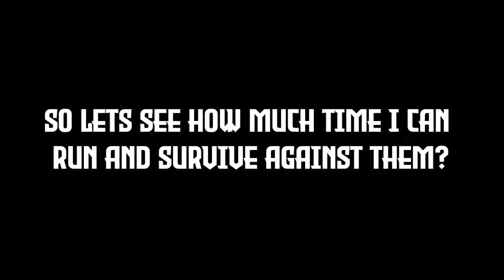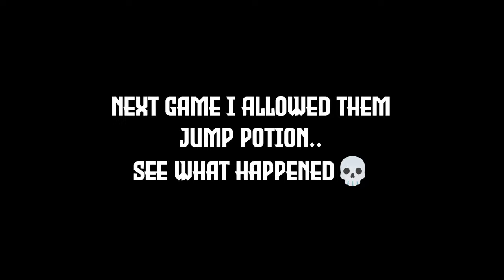Speedrunner vs 4 Max Talents Hunters in Bedwars Blockman Go